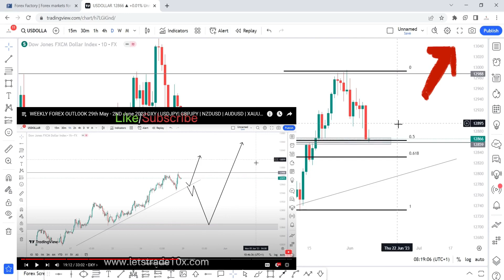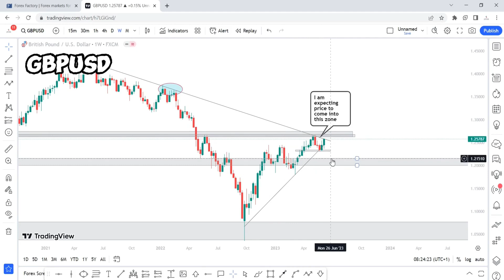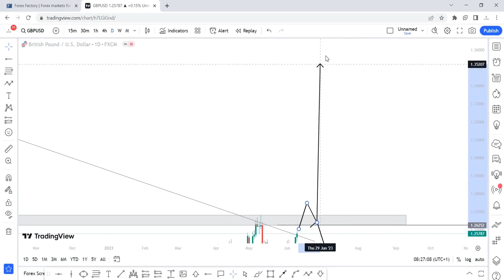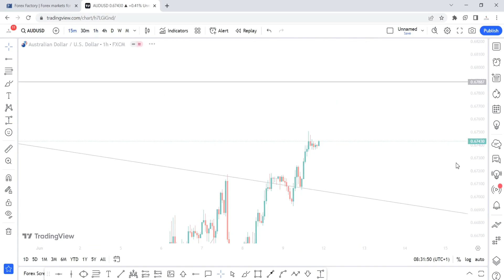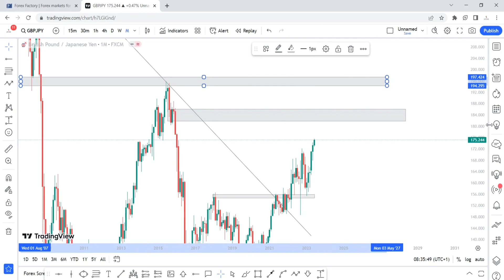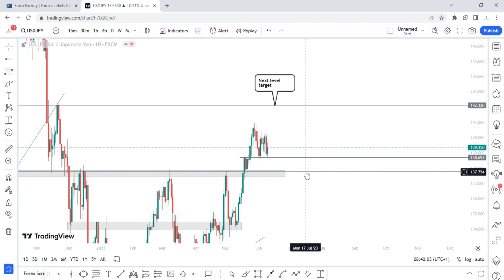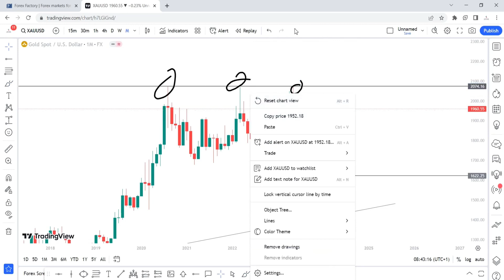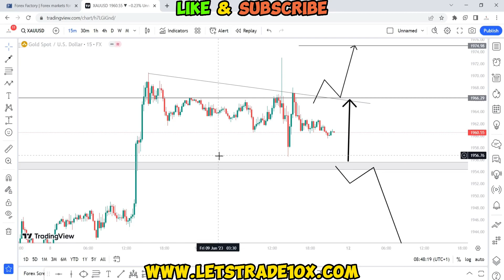WEEKLY FOREX FORCAST 12TH - 15TH June 2023. DXY | USDJPY | GBPJPY | GBPUSD | AUDUSD | XAUUSD | JPY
Forex Professional Course / Zoom One on One Mentorship Program

00:00 INTRO
00:31 DXY
04:24 GBPUSD
07:50 AUDUSD
11:29 JPY INDEX
13:29 GBPUSD
17:00 USDJPY
18:56 GOLD

Get the latest insights on the forex market with our weekly analysis of the DXY, GBPUSD, AUDUSD, GOLD, JPY INDEX, USDJPY and GBPJPY